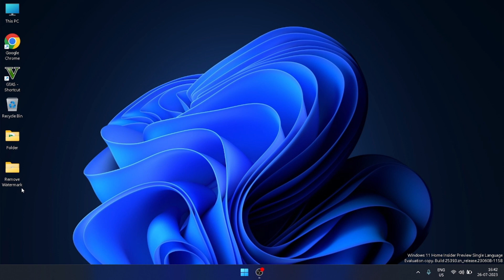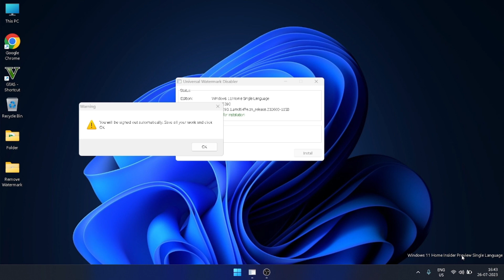How To Remove Evaluation Copy Watermark Windows 11- Insider Preview Single Language Evaluation Copy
How to remove Evaluation Copy Watermark on Windows 11 Insider Preview
Remove Windows 11 Pro insider preview Evaluation copy. Build 22449.rs_prerelease.210827-1350 Text

Remove Watermark Windows 11 home insider preview single language evaluation copy build 22449
How To Remove Evaluation Copy Watermark From Windows 11
windows 11 evaluation copy watermark
windows 11 watermark removal
how to remove watermark from windows 11
windows 11 watermark remove
remove evaluation copy watermark windows 11
how to remove watermark from windows 11 insider
how to remove windows insider preview watermark
how to remove windows watermark
how to remove windows watermark permanently
how to remove windows insider info watermark
how to remove windows 11 insider watermark
disable watermark windows 11 insider preview
remove windows 11 watermark
windows 11 insider preview watermark
how to remove the evaluation copy watermark
remove the evaluation copy watermark
windows 11 build 22449 watermark
windows 11 build 22449 background watermark
indows 11 Pro insider preview Evaluation copy. Build 22449.rs_prerelease.210827-1350
Evaluation copy. Build 22449.rs_prerelease.210827-1350
windows 11
insider preview build
windows11 insider preview
how to remove water mark
remove watermark
remove watermark windows 11
universal watermark disabler
windows 11 insider preview'
how to remove windows 11 insider preview